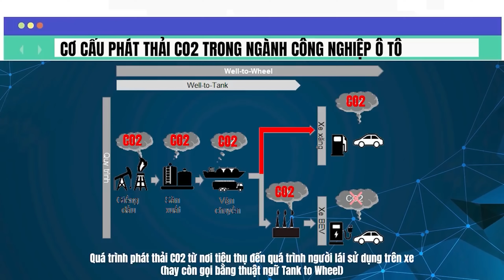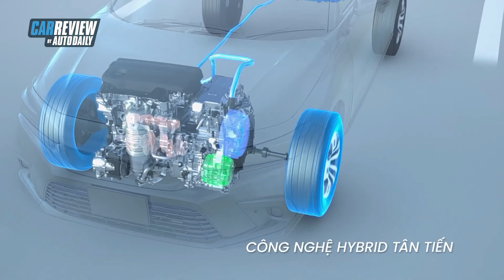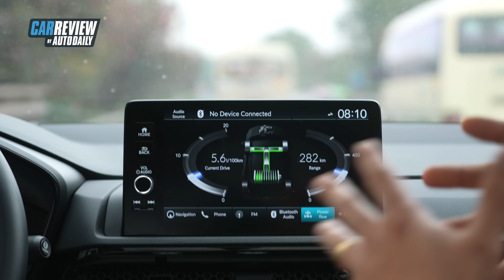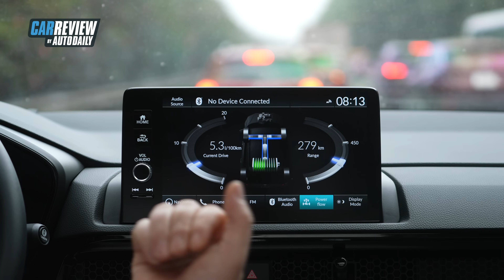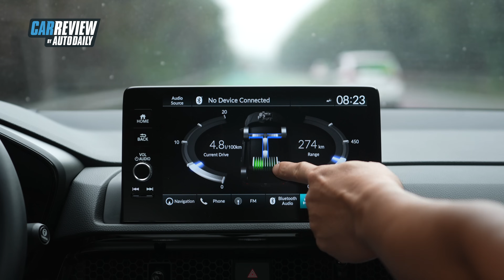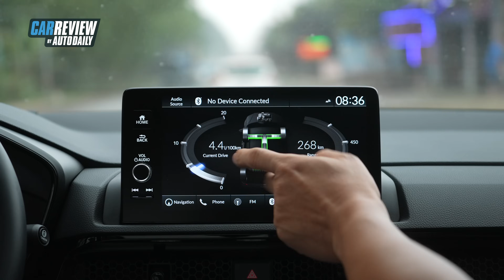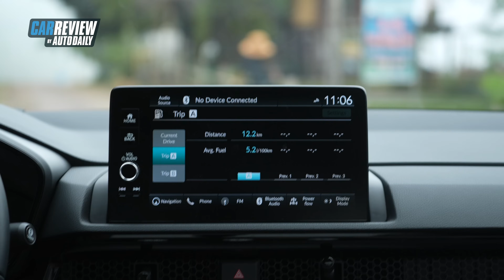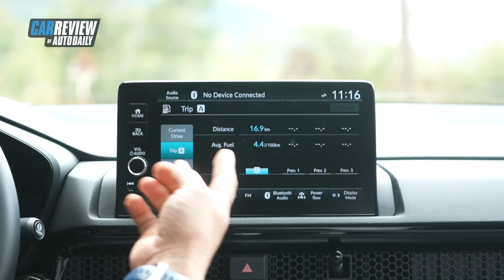Giải mã ƯU VIỆT công nghệ HEV trên Honda CR-V |PGS.TS Đàm Hoàng Phúc |TheWheels 5